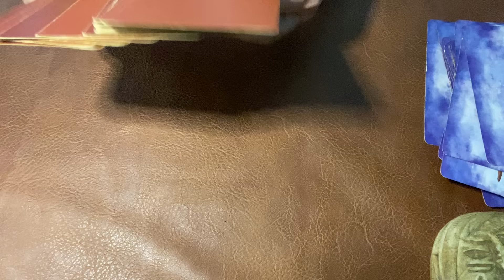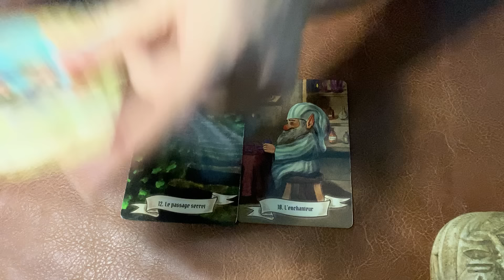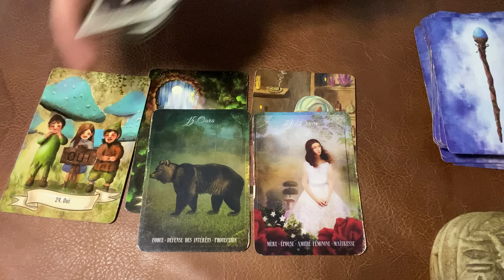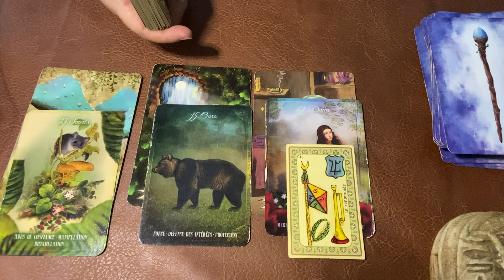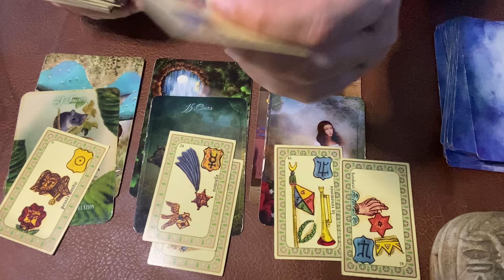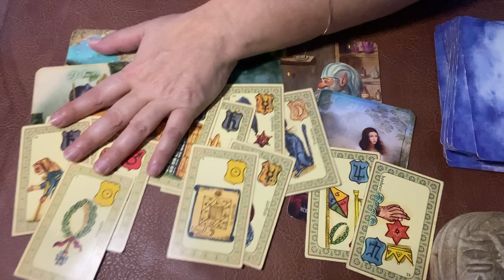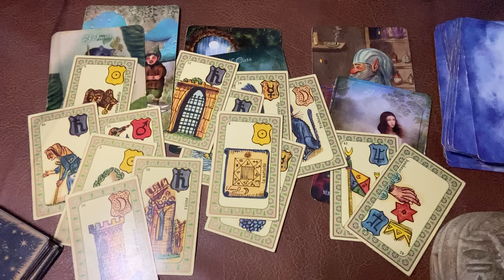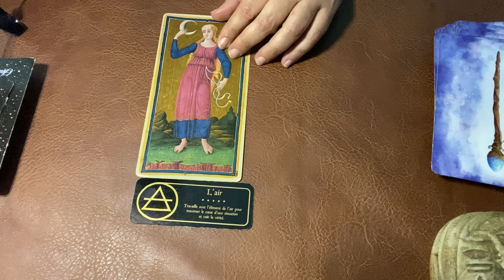Verseau ♒️ 1 au 15 Novembre 2024 : Tout est clair ! On passe à autre chose 🙏♥️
Interprétation des énergies pour le signe du Verseau ♒️ Novembre 2024 avec : les tarots des Viscontis, l’Oracle des fées et des lutins, l’Oracle de Noé et le message final avec Le Petit Oracle des Sortilèges. Ne prenez que ce qui résonne en vous, surfez sur vos énergies tout en confiance et bienveillance. 😉voyance cartomancies clairvoyance tarots horoscope coachastro verseau ascendant verseau